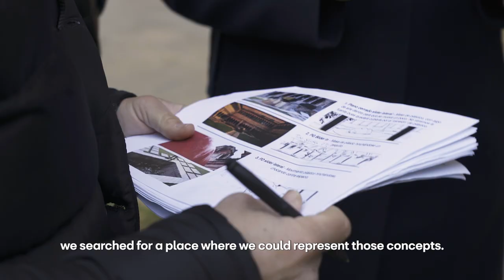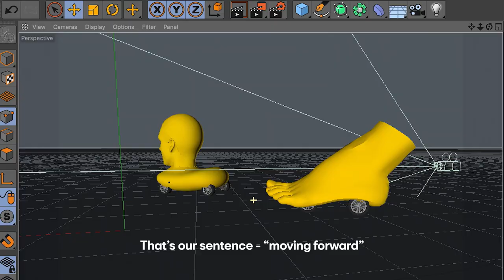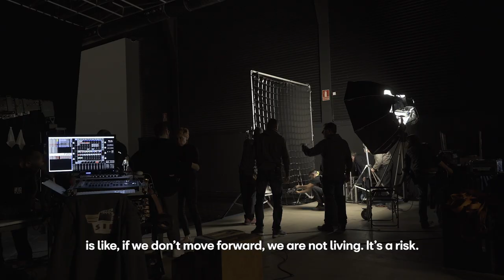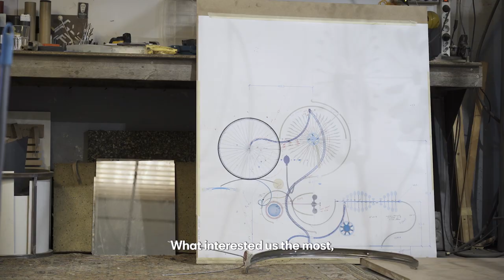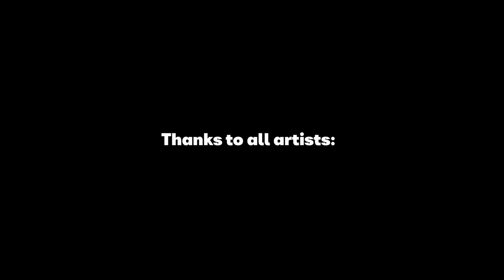Behind Created in Barcelona – Documentary | SEAT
To bring the colourful, vibrant spirit of Barcelona and SEAT to life, we worked with some of Barcelona’s most creative minds. We gave each artist a phrase that captures our way of thinking, and paired them with a director to capture their vision. All of it came together to create a film full of one-of-a-kind pieces of art. Check out the full Created in Barcelona brand film